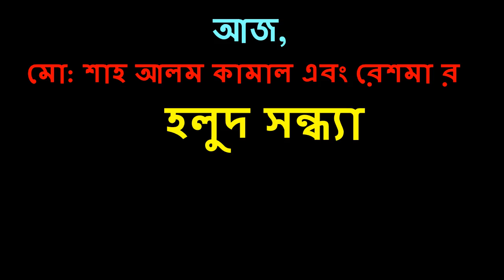Kamal bhai wedding 2500